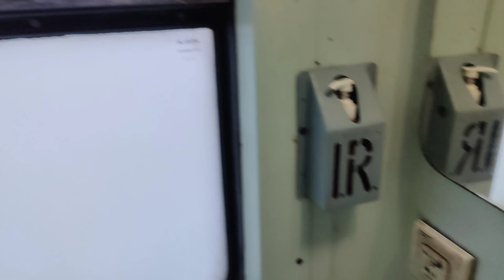Kolkata to New Delhi/Duronto express 🚇/solo travel 🧳durontoexpress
hi guys
      i hope you will enjoy my travel vlog 🧳

      XOXO ❤️
      SUPRIYA KUJUR

Pixabay- dancing in the Stardust
today is the day by-mark july